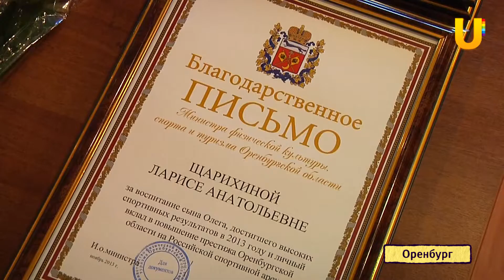U-News. Оренбург. Легко ли быть мамой спортсмена?